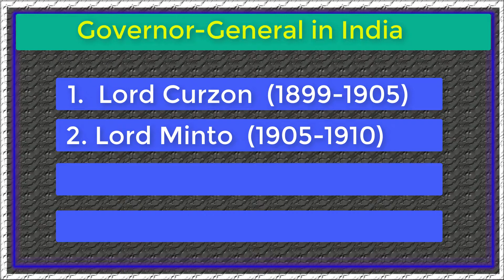Letter to lord chemsford in bangla by Rabindranath Tagore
This is a famous letter written by Rabindranath